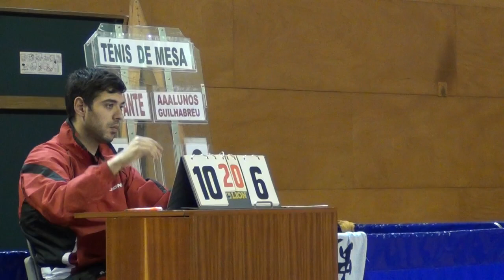Pedro Silva vs Gonçalo Pacheco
Campeonato 1ª Divisão Nacional de Equipas Seniores masculinos - FPTM
18ª Jornada - 3 de Março de 2012
Pavilhão do GDCAAA Guilhabreu
Pedro Silva (GDCAAA Guilhabreu) vs Gonçalo Pacheco (AR Novelense)